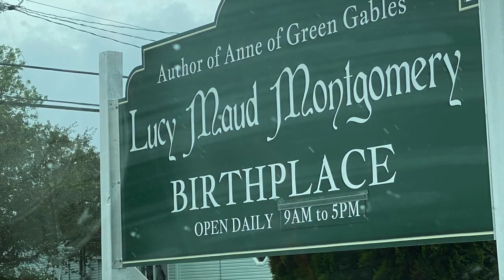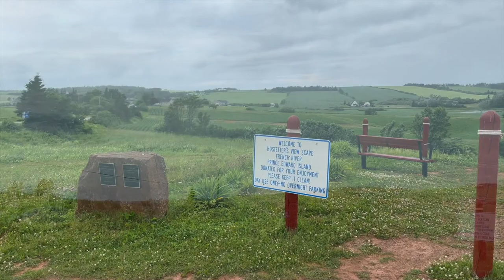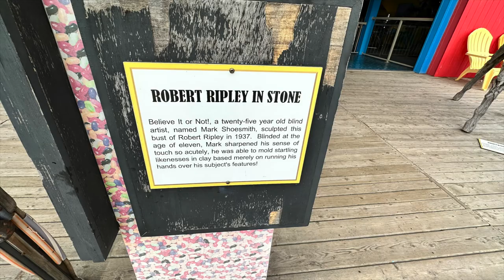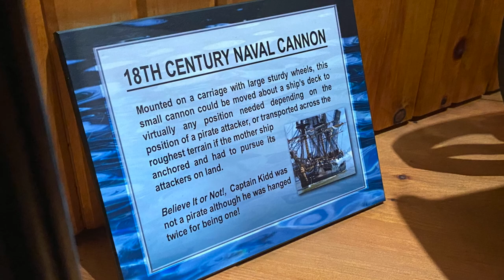PEI Tourist Day, Lucy Maud Montgomery, Anne of Green Gables Museum, Ripley's Believe It Or Not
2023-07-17 When it rains, time to do the touristy thing.  Make the best of what you have.